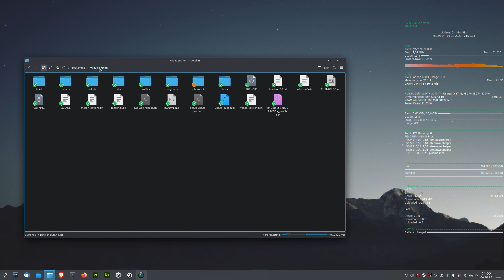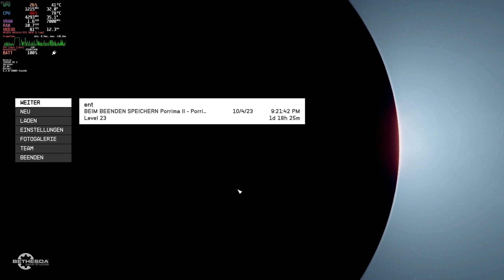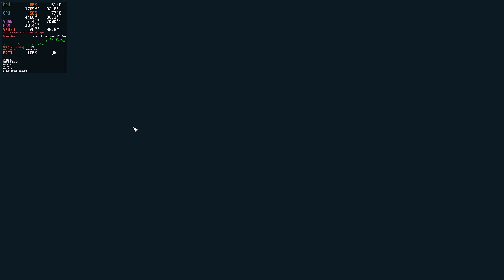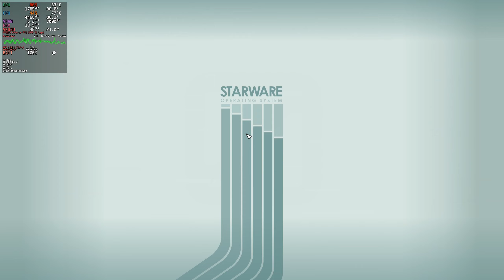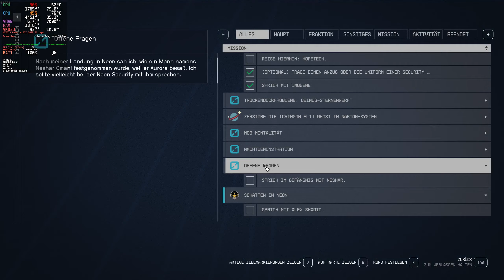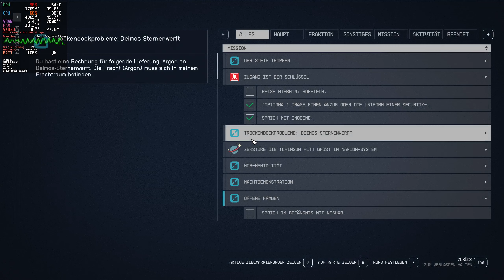[Linux 6.2][2k][Spoiler]Starfield - Trailer Park Ship [nvidia beta]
*** may contain spoilers at the end of the video ***

The new nvidia beta 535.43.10 has brought betterment in performance, together with a vkd3d-proton version that enables compute tasks on the GPU again. It is performing well overall, except sometimes I get flickering and artifacting on the beta driver.

According to benchmarks for a Laptop 3070 Ti, I am already at the fps which are to be expected right now.

Graphic settings are:
2k, Preset is High, FSR2 on, VRS on, dynamic resolution scaling on
Laptop is externally watercooled.